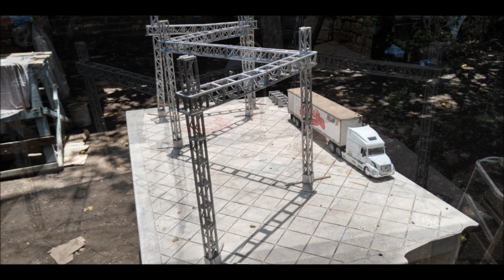VARIAS FORMAS DE ARMAR ESTE CUADRO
Amigos les comparto este sopport que arme en diferentes modos.